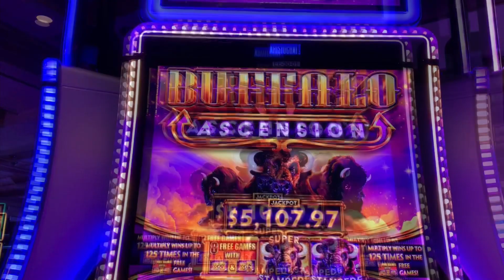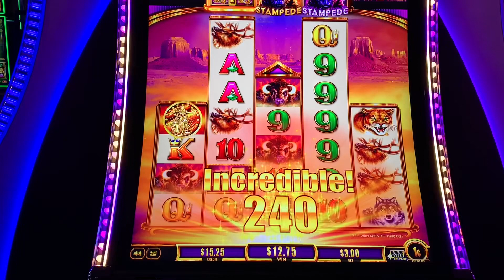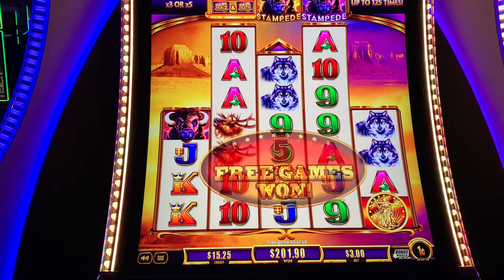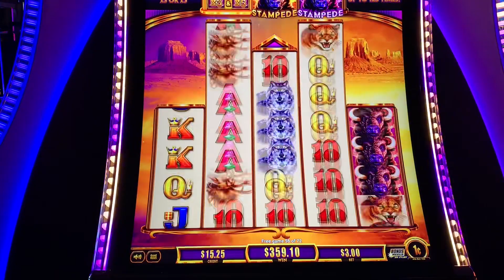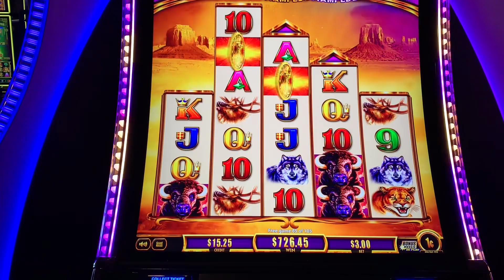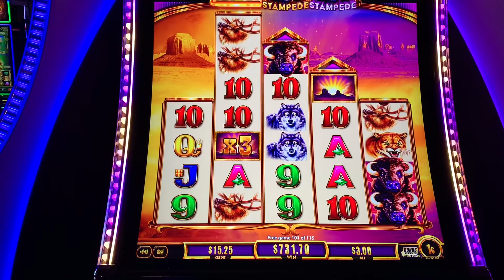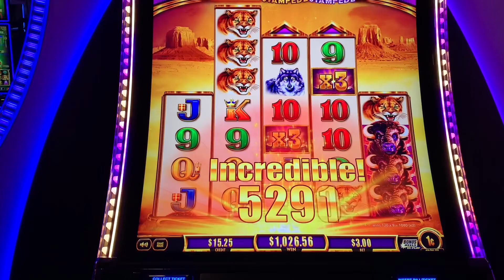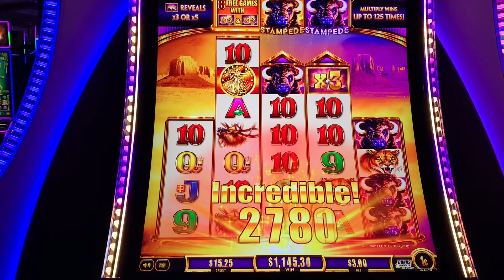145 Free Spins! Better Than A Handpay On New Buffalo Ascension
Here is my best bonus yet on Buffalo Ascension-145 free spins! Talk about retrigger action! I edited down the big win celebrations to shorten it down some for viewing. Won at Ameristar Casino - St. Charles, 1c denomination, $3 bet, Dec 2022.